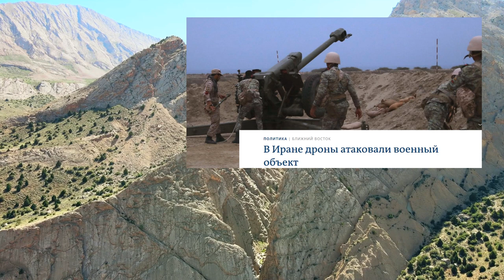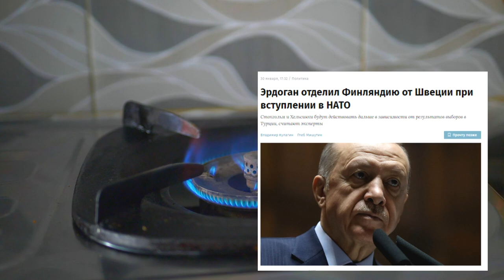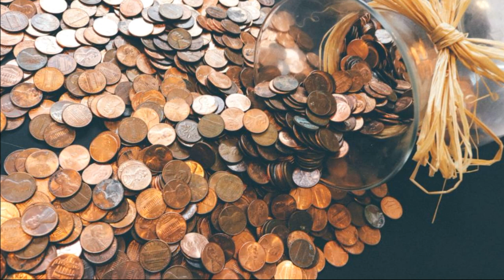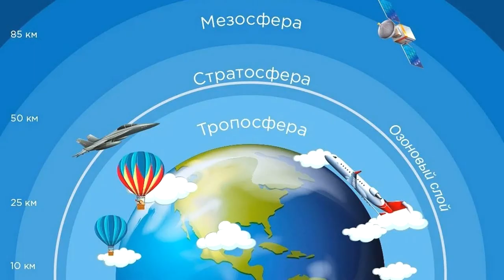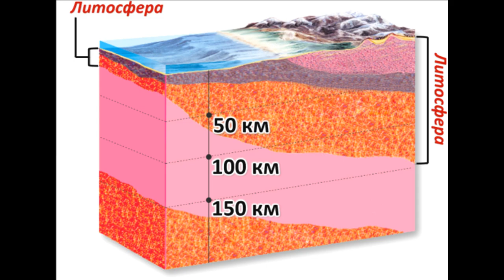HAARP ▪ Принцип действия климатического оружия ▪ Сергей Альбертович Салль 14.02.2023